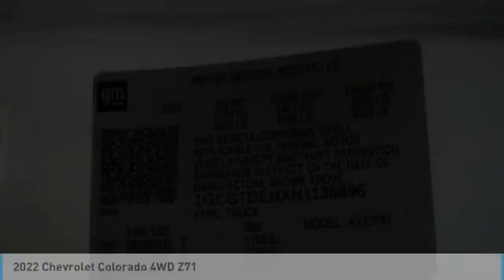2022 Chevrolet Colorado Loveland CO T22078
ALL internet sale prices include our $499 Dealer Fee according to Colorado Law. Sales tax is extra. Davidson-Gebhardt Chevrolet, 3880 Test Circle, Loveland, CO 80538. We are located at I-25 exit 259 - Crossroads Boulevard. With deep appreciation and respect for our many customers, and with concern for the safety and health of our staff and community, Davidson Gebhardt Chevrolet and Subaru of Loveland is following all Larimer county, State of Colorado and federal CDC guidelines regarding COVID 19. Our sales staff is be available online, in the showroom or by phone to assist with any sales related needs. In an effort to maintain effective safety measures we ask everybody to wear masks in the showrooms, social distance 6 apart and wash hands or sanitize when applicable. Please know we are diligently taking every precaution to ensure we provide a safe, sanitary and healthy environment for all our guests and staff. As the situation with COVID-19 evolves, we will continue to keep updates coming. In the meantime, your understanding and support is more than appreciated.